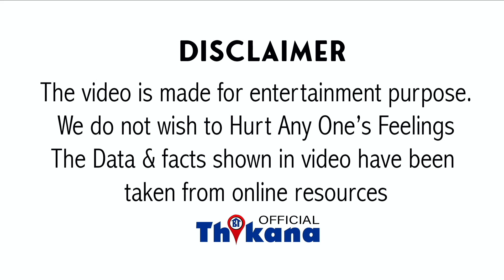Exclusive,अगर Akshay ने नही छीनी होती ये Film Sunny Deol से तो आज Sunny होता Salman से बड़ा SuperStar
अगर Akshay ने नहीं छीनी होती ये Film Sunny Deol से तो आज Sunny होता Salman से बड़ा SuperStar |